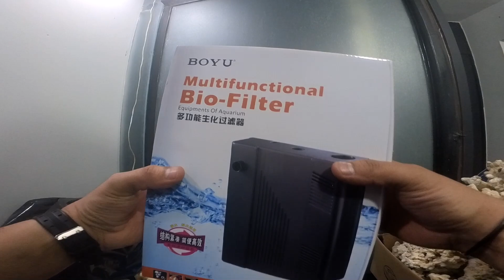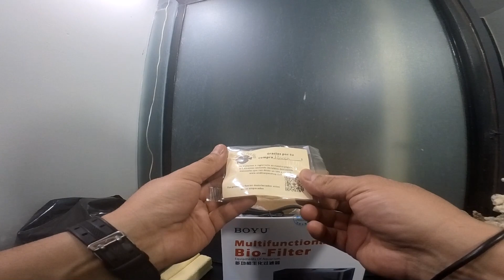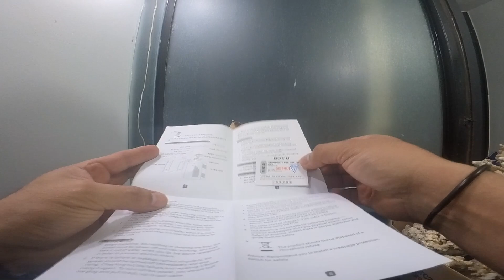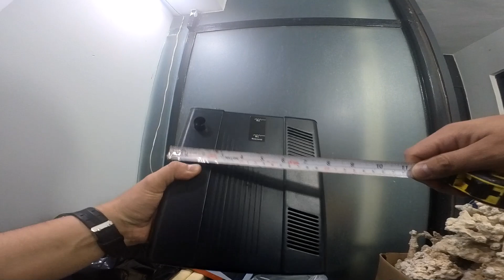Paquete Sopresa 1 ... filtro para acuario boyu.